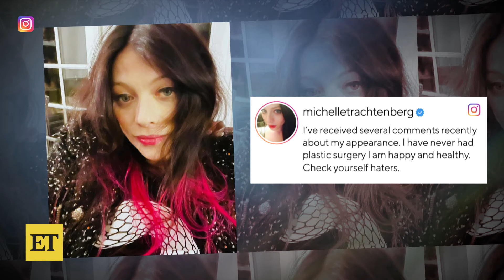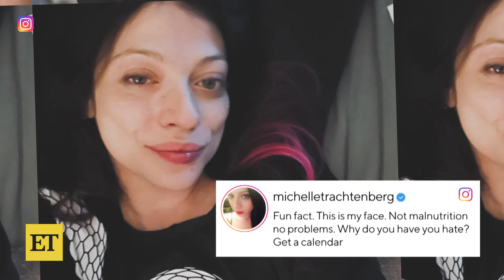Michelle Trachtenberg Claps Back at Troll Who Said She 'Looks Sick'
Michelle Trachtenberg claps back at internet trolls! The 'Gossip Girl' alum is speaking out after Instagram users commented on her appearance and said she 'looks sick.' Michelle responded, 'Fun fact. This is my face. Not malnutrition no problems. Why do you have you hate? Get a calendar.'